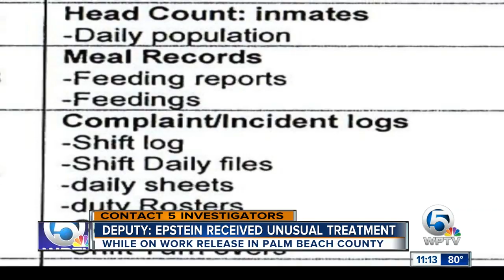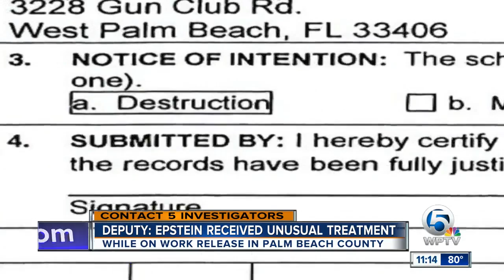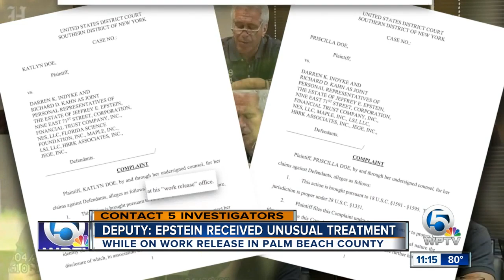Exclusive: PBSO deputy who guarded Jeffrey Epstein on work release witnessed unusual treatment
What some say happened inside a high rise off Australian Ave. in West Palm Beach haunts a Palm Beach County Sheriff's Deputy who guarded Jeffrey Epstein while he was out of jail on work release.